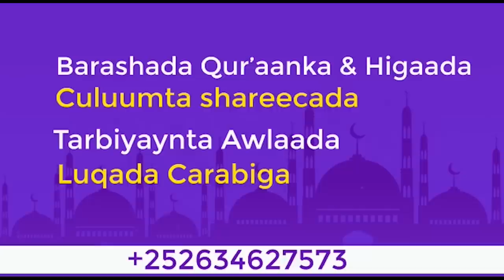😥 Xaqa Gabadha Walaasha kula Dhalatay kugu leedahay -- Sheekh Usuuli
Free Music Background – No Copyright

Tools I use to run my digital brand:
1. Adobe Premier.
2. Adobe Audition.
3. Adobe Photoshop.
4. Wondershare Filmora.